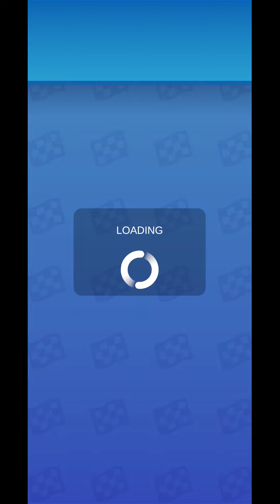Championship IV Pocket Champs Gameplay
Pocket Champs Walkthrough
Pocket Champs A dangerous volcano | Unpacking the Training Bag 10 hours
Pocket Champs is a fun multiplayer idle game. Focus your training time on running, flying, or climbing and develop the best strategy before the race. Compete globally against other Champs: who will win the crown? Running shoes, fins, or pick? Choose the best gadget to give you an edge during the race!